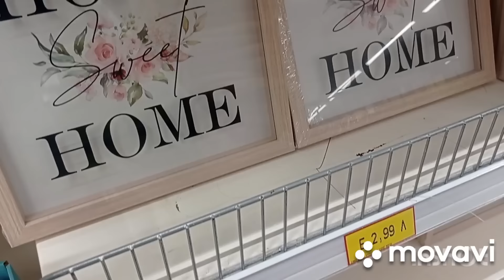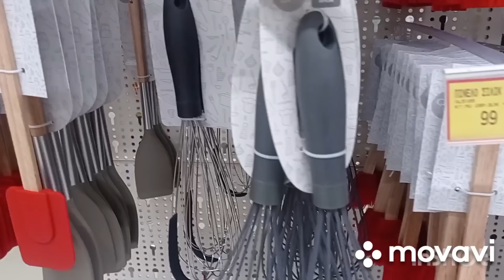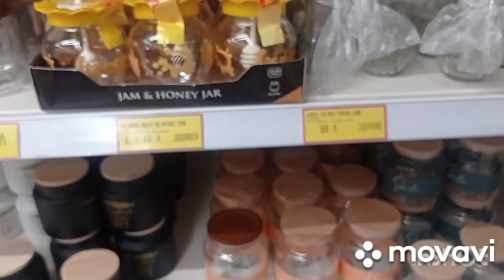ΝΈΟ!!🛍️🛒 JUMBO SHOPPING 🛍️🛒Σας πάω βόλτα στα JUMBO🛍️ για να δούμε υπέροχα διακοσμητικά!! JUMBO 🛒🛍️